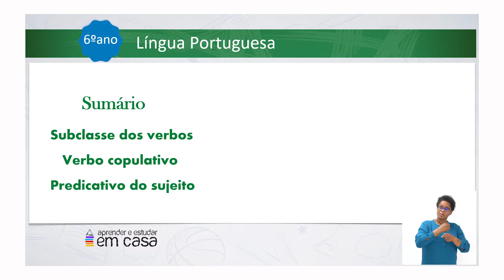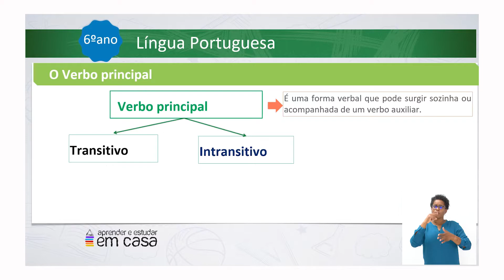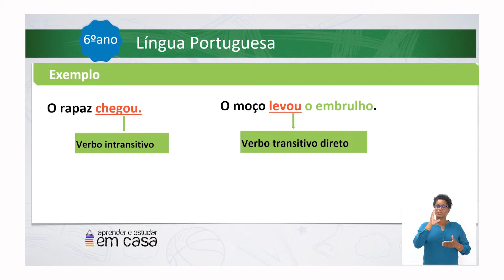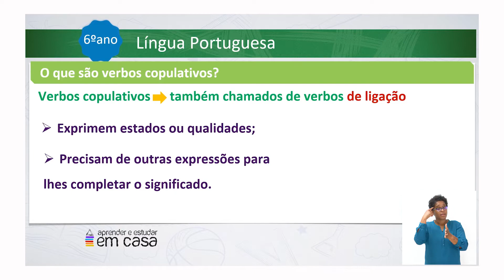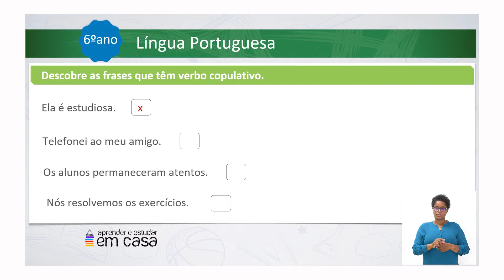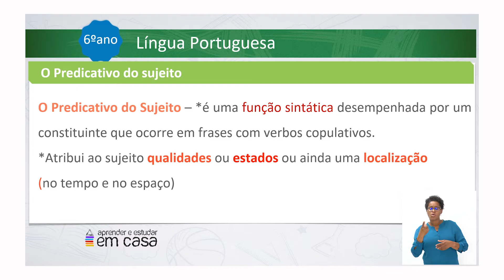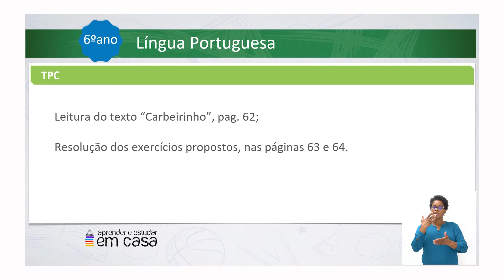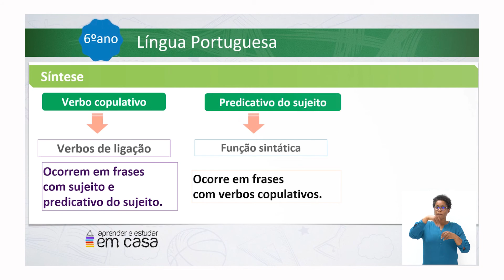Subclasse de verbos verbo; copulativo e predicativo do sujeito.